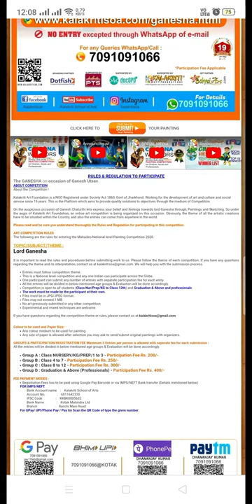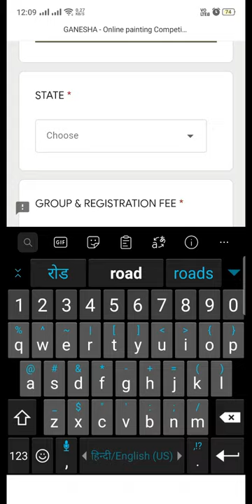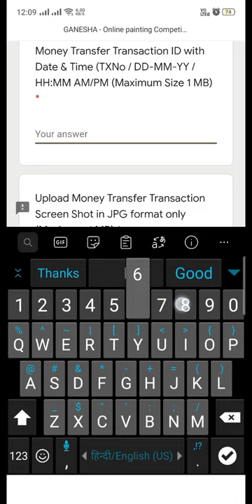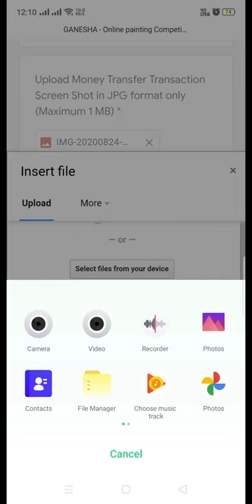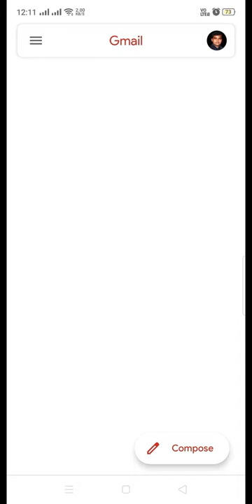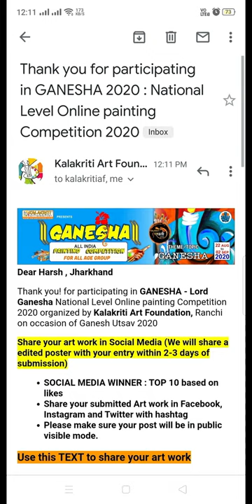Watch out ..How to submit your painting in GANESHA : All INDIA Painting Competition (Hindi Ver)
The GANESHA
ALL INDIA PAINTING COMPETITION 2020 organized by Kalakriti Art Foundation, (NGO - Registered Under Society act 1860) Jharkhand on occasion of auspicious occasion of Ganesh Utsav

► Contest Period : 22nd Aug - 02th Sep 2020

► Theme : Lord Ganesha